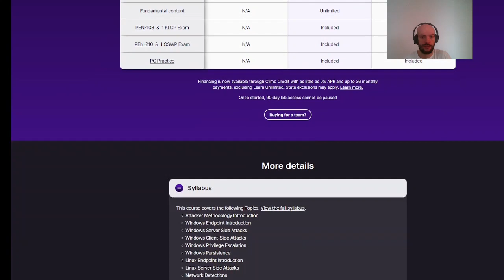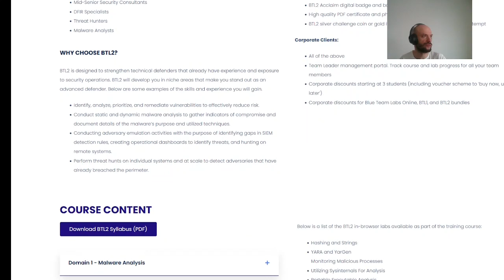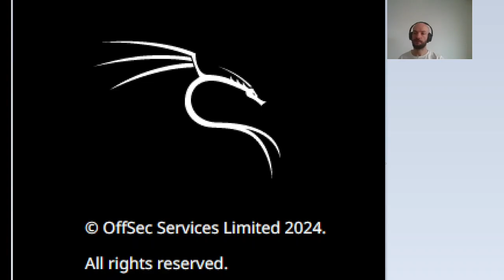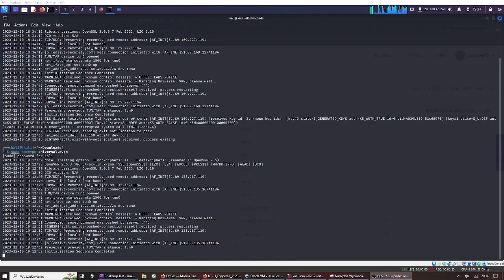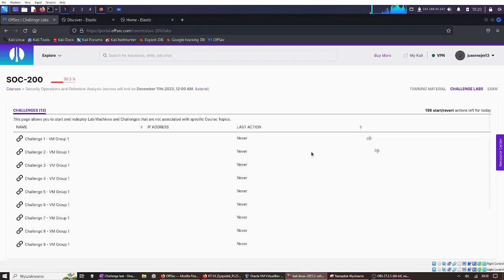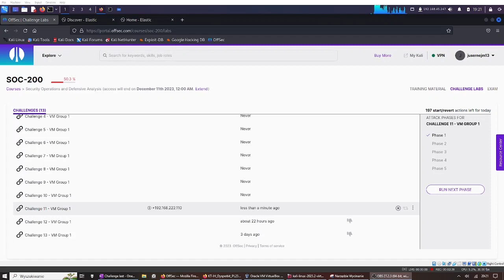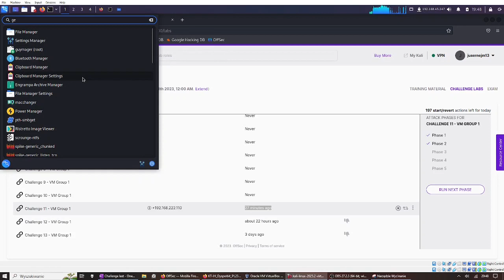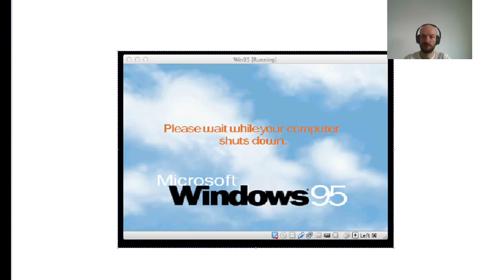Cybersecurity Blue Team Course SOC-200 and OSDA certificate form OffSec. Is it worth time and money?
Opinion, review, some recordings form labs, advantages, disadvantages and who is it for. Blue Team course SOC-200 and OSDA certyficate

Timeline:
0:00 SOC-200 and OSDA intro
1:17 is OffSec over esteemed?
1:40 who is it for
2:12 other competitors mid level defensive cybersecurity certyficates
3:00 adventaged and disadventages of SCO-200 and OSDA
5:07 how it works - recorgings
9:50 sum up